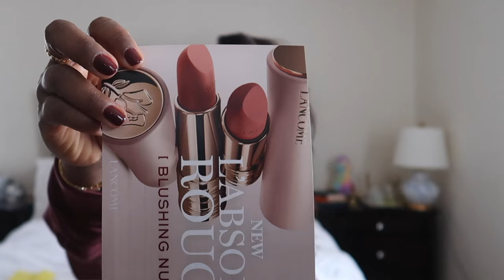I DELETED INSTAGRAM, MY FIRST TIME IN TEXAS...| DadouChic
Bonjour everyone & welcome back to Dadouchic! MY FIRST TIME IN TEXAS! I DELETED INSTAGRAM..
SORRY THIS SHORT VLOG WAS ALL OVER THE PLACE, WILL POST 1ST TEXAS VLOG NEXT WEEK...

BROWN LEGGINGS

*MAKEUP

~~~EXTRA LINKS ~~~
NATURAL TOOTHPASTE DISCOUNT: DADOUCHIC10

*My other Jewelry (gold pieces)

CAMERA EQUIPMENT
Vlogging camera
Photos & profesional video
Lenses(use the most)
other lens
Lights(under photography section)

Xoxo, Rose 🌹